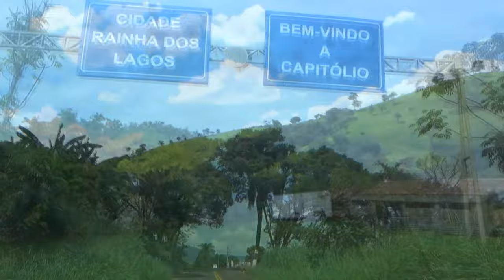# 415 Capitólio como você nunca viu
Neste episódio fomos com uma galera sensacional para Capitólio com suas atrações maravilhosas como a Cachoeira da Sossegada e sua tirolesa de mais de 1.000m, a Trilha do Sol, lugar mágico com uma pegada ecológica e muita farra nas cachaçarias Sossegada e Rodriguinha, além dos atrativos do Capitólio Camping, nosso parceiro! Vem com nóis!